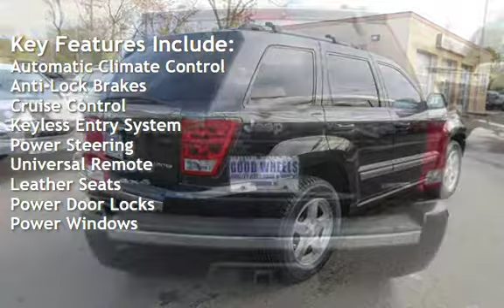2005 Jeep Grand Cherokee Limited 4dr Limited for sale in Glassboro, NJ